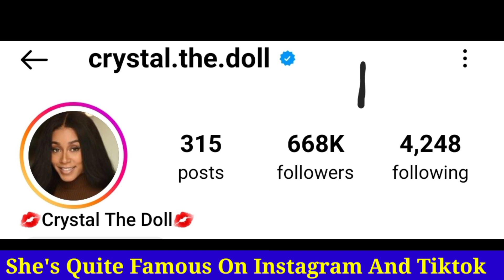Kountry Wayne Crystal (Crystal The Doll) Height, Boyfriend, Biography, Net Worth, Family, Age, Facts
Kountry Wayne Crystal (Crystal The Doll) Boyfriend, Biography, Family, Net Worth, Hobbies, Age, Fact

Kountry Wayne Crystal,
Kountry Wayne Crystal Boyfriend,
Kountry Wayne Crystal Biography,
Crystal The Doll
Crystal The Doll Birthday,
Crystal The Doll Family